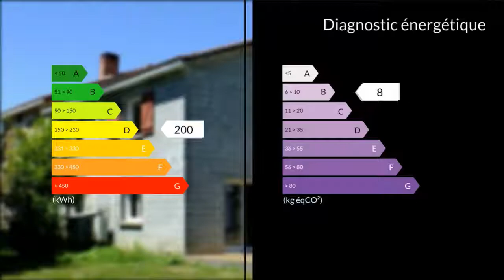A vendre - Maison/villa - Peyrilhac (87510) - 10 pièces - 250m²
Située au calme en campagne mais non isolée sur la commune de Périlhac (87510), cette grande maison de 250m² environ, est implantée sur un terrain arboré d'environ 5000m² sans aucun vis à vis.Elle offre de beaux volumes avec, au rez de chaussé un agréable séjour lumineux de 100m² environ, incluant une cuisine ouverte, 1 bureau et à l'étage 6 vastes chambres, une salle de bain et un WC indépendant.Chauffage électrique, pompe à chaleur air/air et poêle au bois.Attenant et indépendant, un appartement d'environ 70m²comprenant cuisine, séjour, salle d'eau et WC.Une piscine hors sol, de nombreuses dépendances, un puits et 3 hectares de terrain attenants complètent ce bien nécessitant quelques travaux de finition.M. Lionel DUPAYS 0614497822 / 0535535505poste9853 Agent commercial indépendant du réseau national clairimmo Maxihome N° RSAC : 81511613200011 PRIUM - Ville du greffe : PARIS